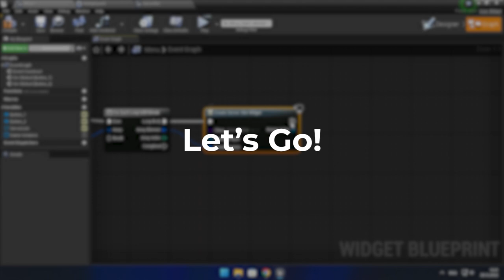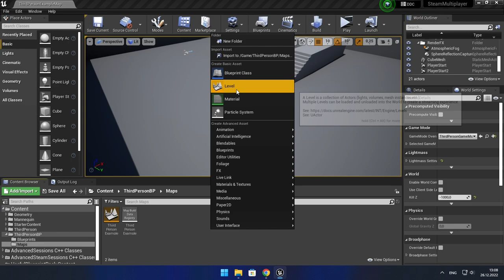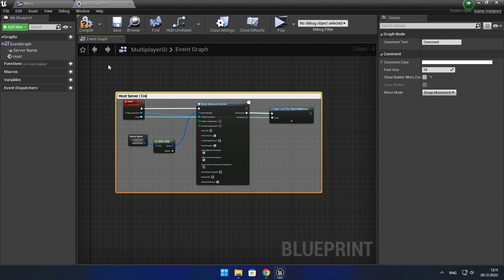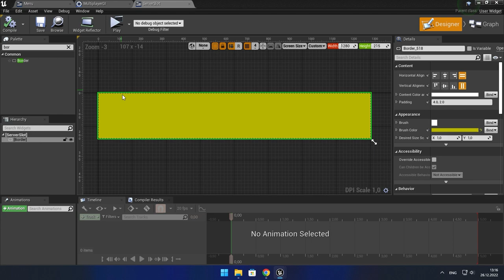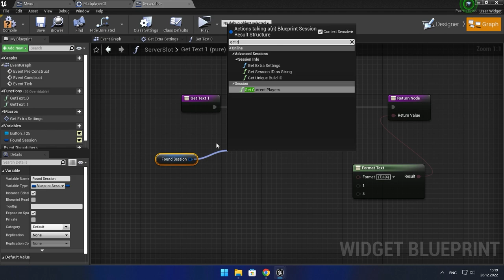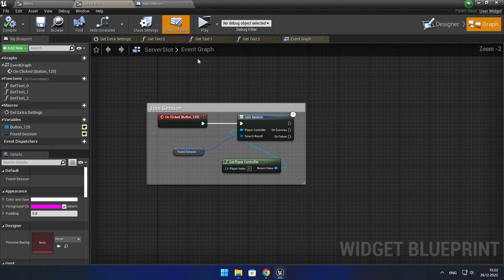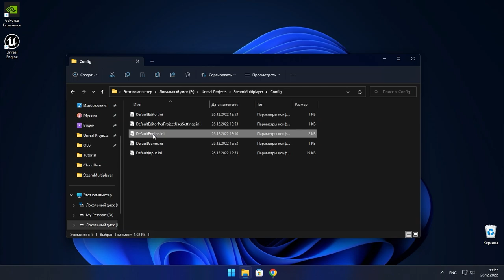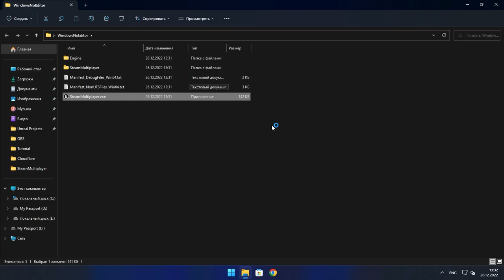Steam Multiplayer | Advanced Steam Session | Unreal Engine 4 & 5 Tutorial #1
Steam Multiplayer | Advanced Steam Session | Unreal Engine
Hi everybody! In this video, I'll show you how to set up multiplayer for Steam. And also we will analyze the work of the Advanced Steam Session!